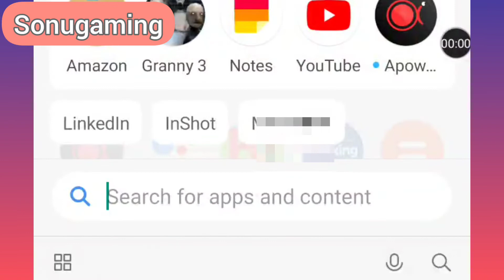17 July 2022